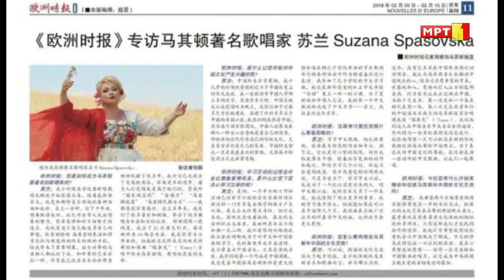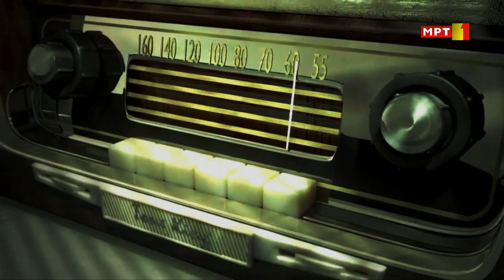Suzana Spasovska - Muzikata, Mojot Zhivot (Emisija 2018)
Емисија: Музиката Мојот Живот
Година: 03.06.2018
Видео: МРТ

Песни:
00:37 Здравоживо домаќини
06:14 Нема да дозволам
11:15 Измамена
15:34 Дома си е дома
20:44 Таму долу крај Белото море
25:24 Џабе ти е
31:14 Кинеска
32:38 Велигден се' до Спасовден